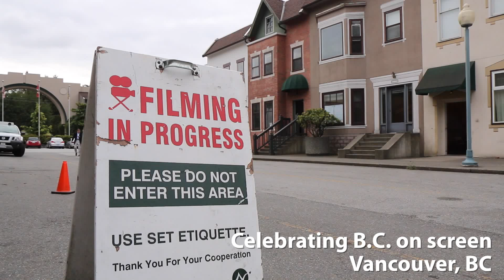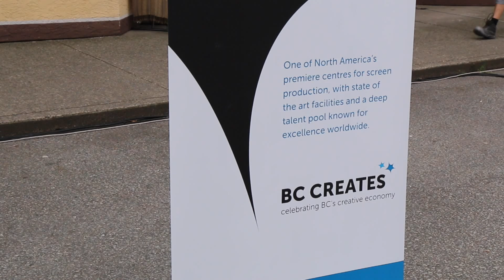Celebrating BC on screen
Lights, camera, action! British Columbia is rolling out the red carpet to celebrate the wide range of screen based entertainment that is created in the Province by proclaiming Monday, July 27, 2015, as “Screen in BC Day”.

The Province also delivered on a promise to open a BC Film and Television Office in Los Angeles California to further enhance the BC industry’s market presence in the region. This new office will support industry wide marketing activities and facilitate new north-south opportunities for BC-based producers.